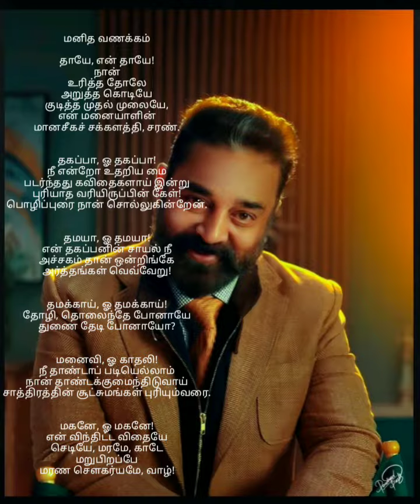kamalhaasan kavithai | kamal hassan poetry | manitha vanakkam kavithai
கமல்ஹாசன் எழுதிய கவிதையை எனது குரலில் பதிவிட்டுள்ளேன்.